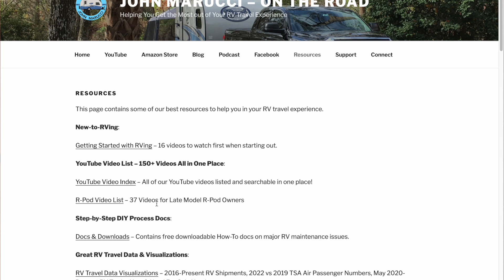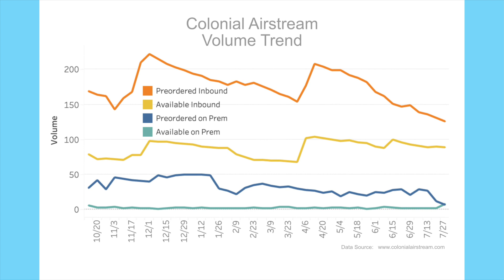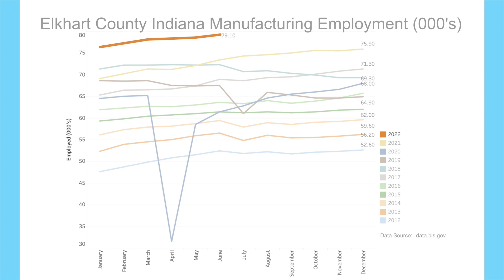RV News – Emerging Signs & RV Trends – July 2022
In this video, we will cover the latest RV and travel data and focus on some ominous signs for the RV industry, which could mean better deals for new buyers.

PURPOSE